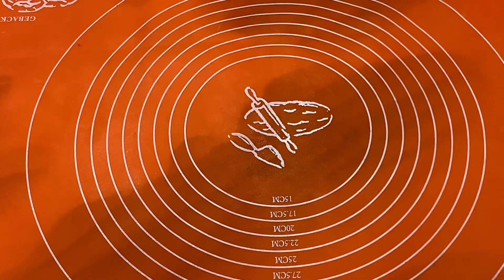Kuliçin Hazırlanması (Pasxa çörəyi)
Un - 1 kq. +
Şeker tozu - 320 qr.
Duz - 0,5 çay qaşığı
Kərəyağı - 230 qr.
Süd - 350 ml.
Quru maya 14 qr.
Yumurta - 4 ədəd + 2 yumurta sarısı
Kişmiş 250 qr.

Qlazur:

Pudra şəkəri - 200 qr.

Yumurta ağı 1 ədəd.

Limon suyu - 1 ç.q

Bişməsi 180° sobada 30-35 dəqiqə

Not : xəmit 10 - 15 dəqiqə yoğrulmalıdı